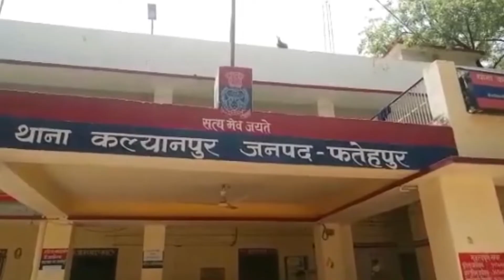BHARI BHARKAM SAND KAISE PAHUCHA CHAT PAR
एक सांड कैसे छत पर पहुँच गया इसका जबाब किसी के पास नहीं।